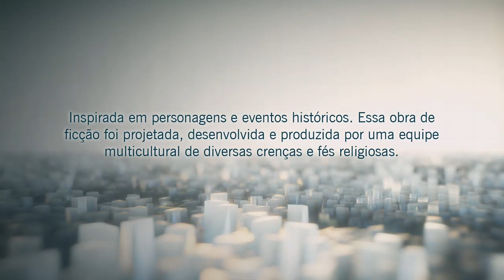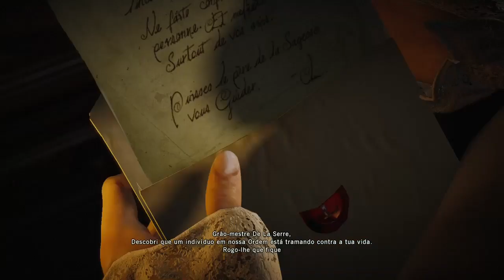AC Unity de Domingo